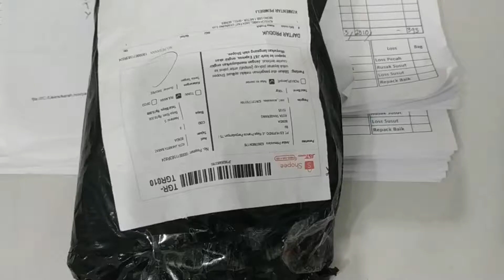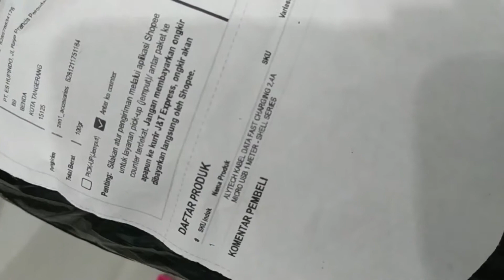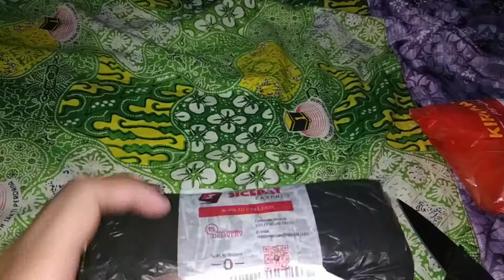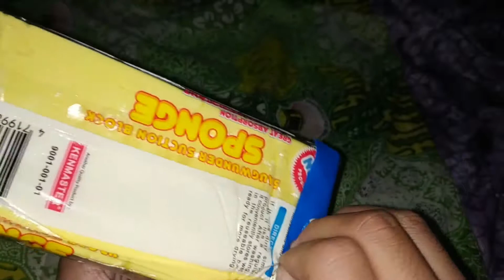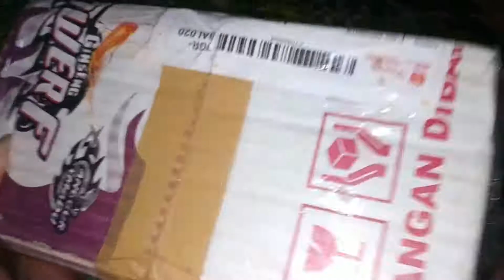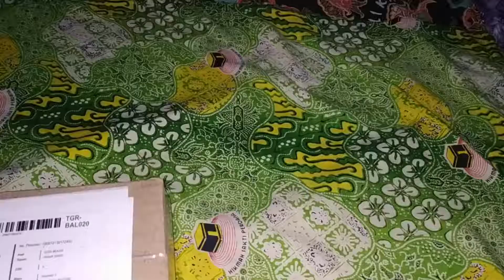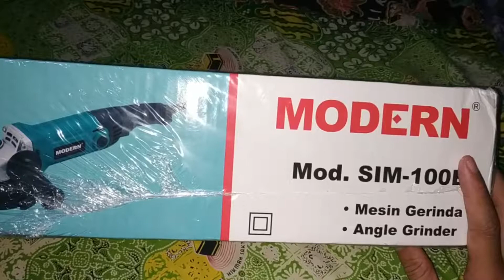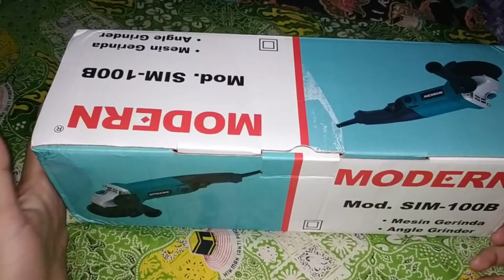Review Barang Berfaedah hasil FlashSale 9 9